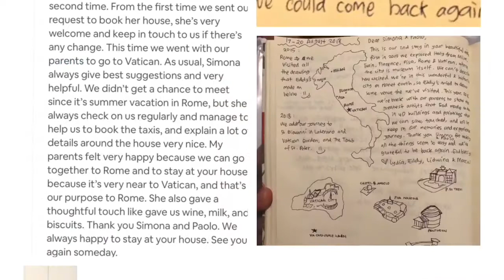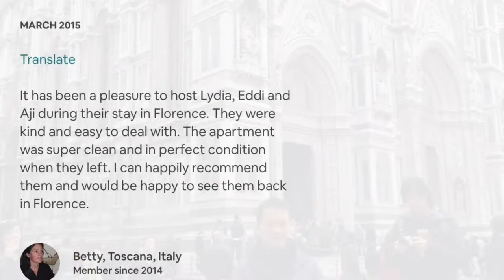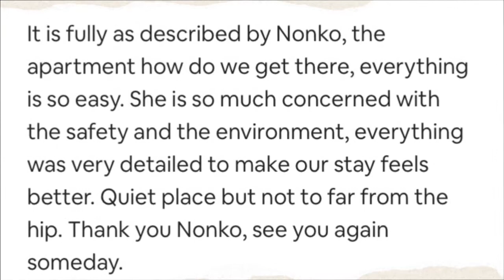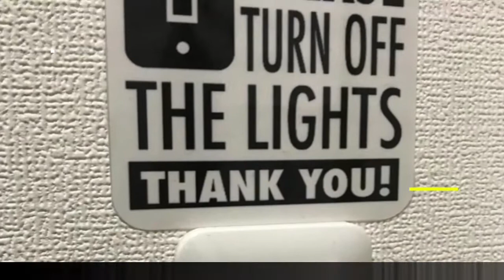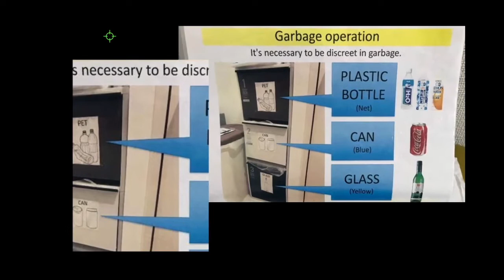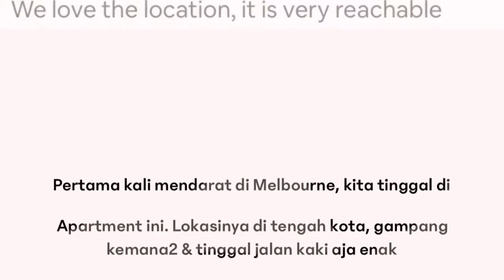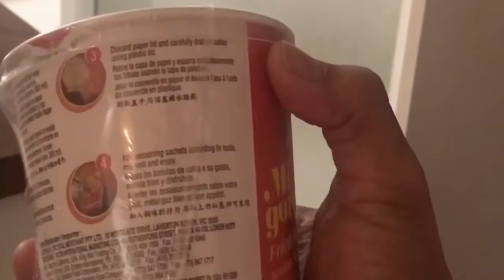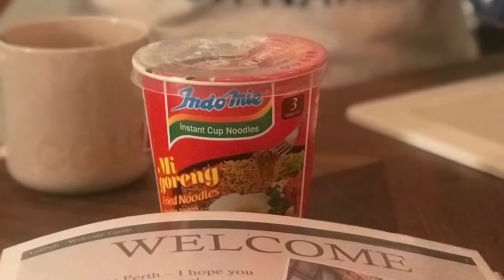S1 EP2 [T]: REKOMENDASI AIRBNB DI ITALY, JAPAN & AUSTRALIA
LE CUPUS SEASON 1, EPISODE 02: AIRBNB EXPERIENCE

Iseng-iseng buat lagi video perjalanan ke tiga benua memakai jasa airbnb selama kita liburan dan merasakan homestay alternatif selain di hotel.

Lebih Murah, cozy, dan nyaman selama di rome milan florence osaka tokyo melbourne dan perth saat perjalanan antara tahún 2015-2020.

Banyak cerita dan kesan selama tinggal di sana, seru-seru dan berkesan. Semoga membawa informasi yang berguna buat yang kesasar mampir di sini.

Cheers 🥂

🎵 Track Info:
Title : We Could Reach
Artist : Freedom Trail Studio
Genre : Rock
Mood : Bright